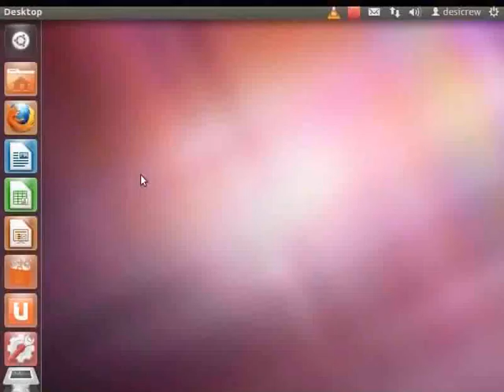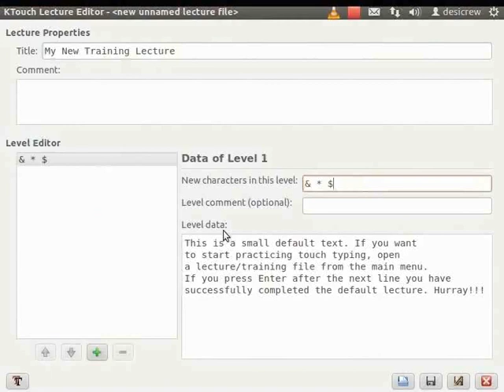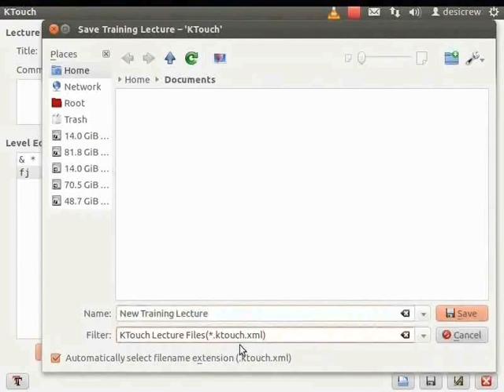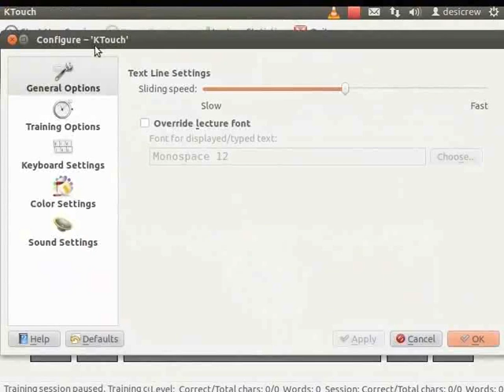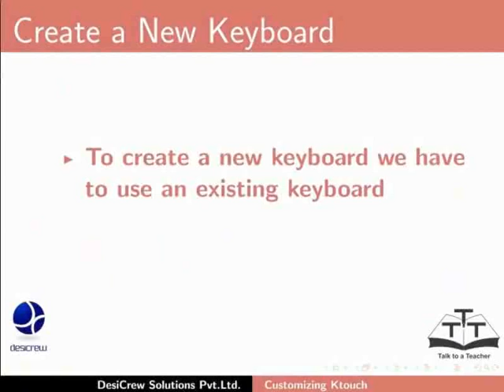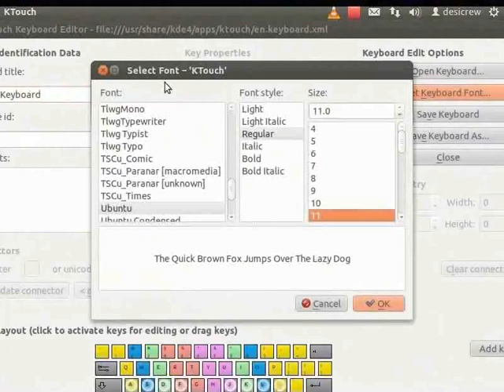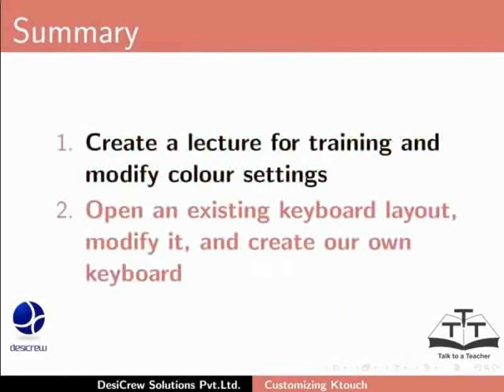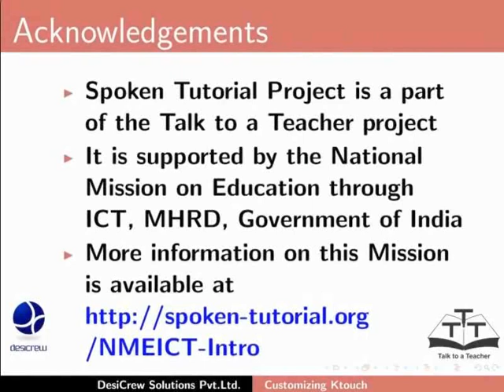Customizing Ktouch - Punjabi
Customizing Ktouch

    Create a New Lecture and Keyboard
        The user will create a new lecture by

            entering new characters to learn,
            saving the new lecture as an XML file,
            viewing the new lecture file,
            practice typing of the characters in the new lecture file.
            The user will also set the colour settings for the training.

        Create a key board by

            Customizing an existing keyboard.
            C